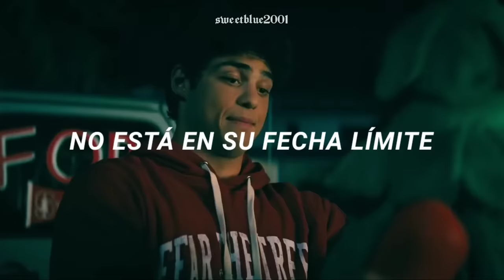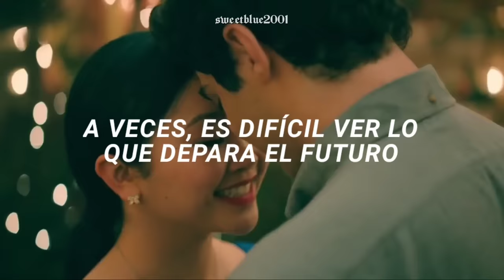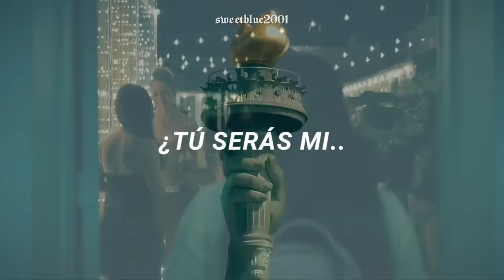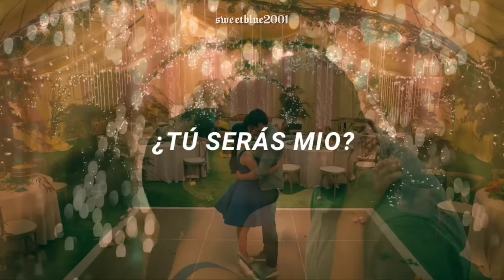Leah Nobel - Beginning Middle End (Español) | To All The Boys: Always and Forever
Lyrics:
Sometimes, you get what you've always been wishing for
And most times, it's not on your deadline, that's alright
I was worn out and jaded from trying on people to love
But you fit so well

When they ask why, I can never explain
But a symphony played when you told me your name
And I took that as a sign

Will you be my beginning, my middle, my end?

Sometimes, it's hard to see what the future holds
And most times, it feels like a steep climb, and that's alright
There's magic in details, the tender small gestures of love
And the way they all add up

And it sounded like a sign

Five years later, and I'm still yours
Ten years later, and I'm still yours
Fifty years later, and I'm still your beginning and middle and end
Beginning and middle and end (Oh)

Will you be my beginning, my middle, my end? (Oh)